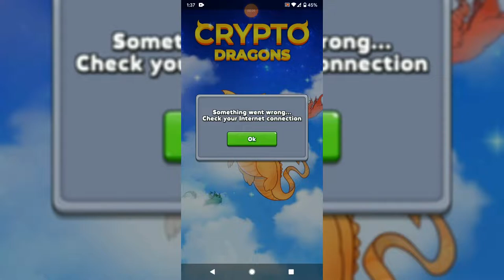Crypto Dragon Leveling Up Fast ! 20 August, 2022 pappa Ez Play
The Crypto Dragon LIS Coin is the Next Thing! Hope You All Will Enjoy it!
The Next Dragon is Big One! What you all thinking?

pappa 009 -